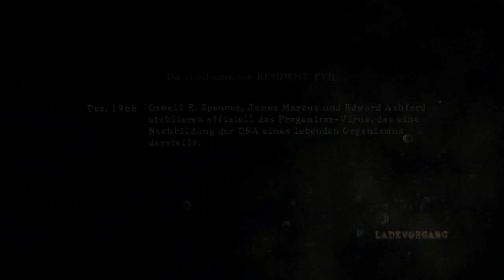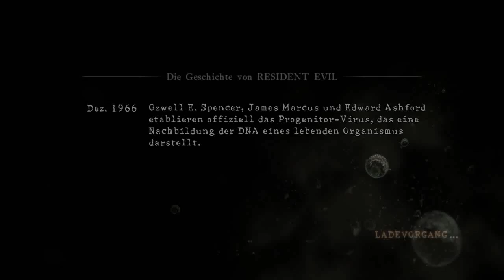Lets Play Resident Evil 5 #30 auf Veteran - Burn Baby burn!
Nach einigen technischen Problemen geht es für sgtStones und Hoffi endlich mit Resident Evil 5 weiter...